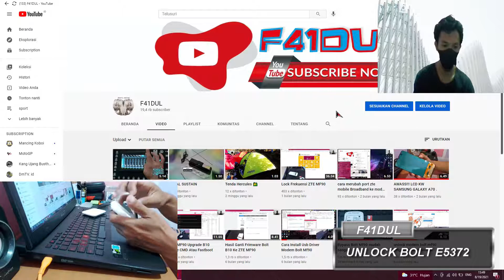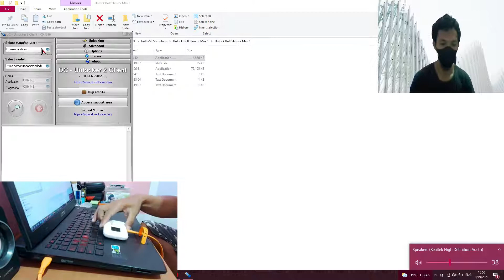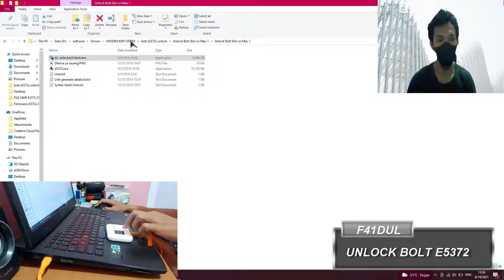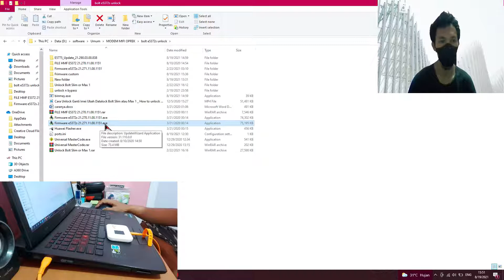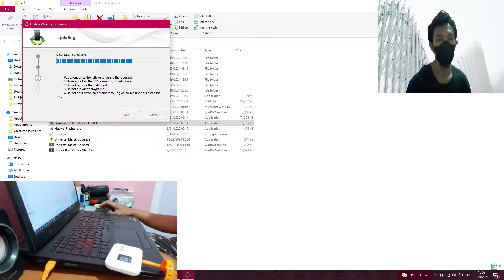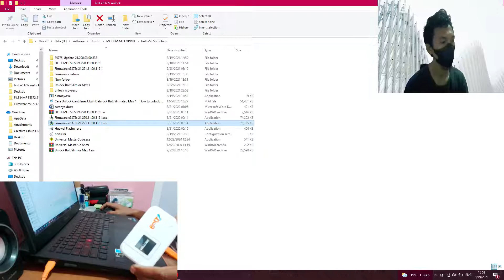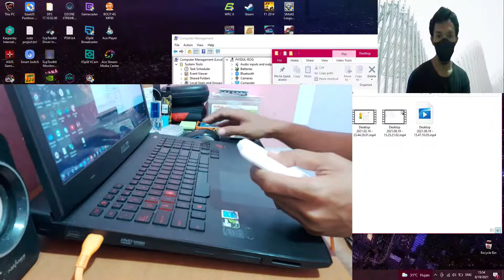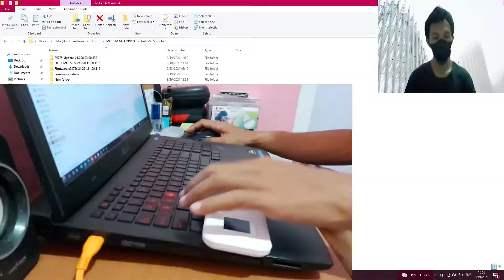UNLOCK BOLT E5372 ALL OPERATOR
UNLOCK MIFI BOLT E5372
CARA Unlock Mifi E5372 Bolt FW Original.
Untuk cara Downgrade di sini =
Untu Cara Upgrade Open 4 G dI Sini =
Bila Ada pertanyaan Tinggalkan Komentar.
Mohon Maaf Bila ada salah kata ataupun Kurang jelas di Konten Tersebut,,,,
Bila Suka atau terbantu Like lah Geratis..!!
Terimakasih